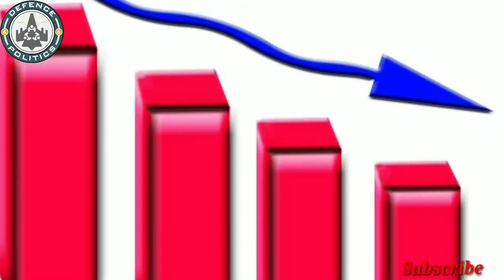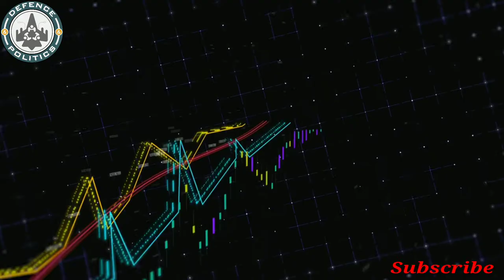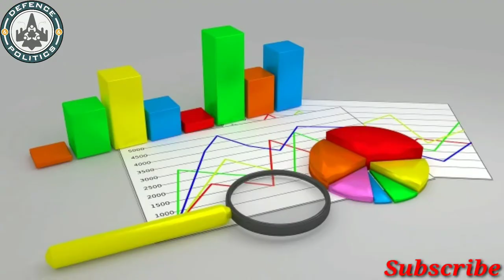Forex reserves of India climb to all time high- विदेशी मुद्रा भंडार क्यों बढ़ रहा है?!!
In this video i will discuss why are Forex reserves shooting up when Indian economy is hitting low. Effect of Forex reserve on Indian economy and on common people.
At a time when the economy is under stress and the growth is expected to contract in 2020-21, the rising Forex reserves have come as a breather for the economy as it can cover India’s import bill of more than one year.
India’s foreign exchange reserves jumped by a record $11.9 billion in the week ending July 31 to hit a fresh high of $534.5 billion, making it the fifth largest holder of reserves in the world after china, japan, Switzerland and Russia. During the 10-month period between September 27, 2019 and July 31, 2020, the foreign exchange reserves have swelled by $100 billion.
Gold, which is another component of the reserves, rose by $1.525 billion to $37.625 billion. Special drawing rights (SDR) from the IMF increased by $12 million to $1.475 billion while reserve position in the IMF increased by $54 million to $4.639 billion.
the main reason for increasinfg forex reserve are :
FPI inflows, Dip in crude oil prices, Import savings, FDI inflows, Dip in gold imports.